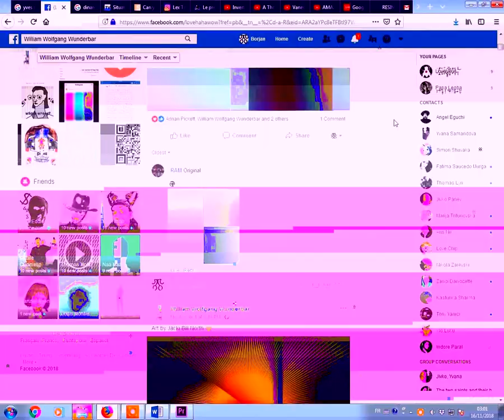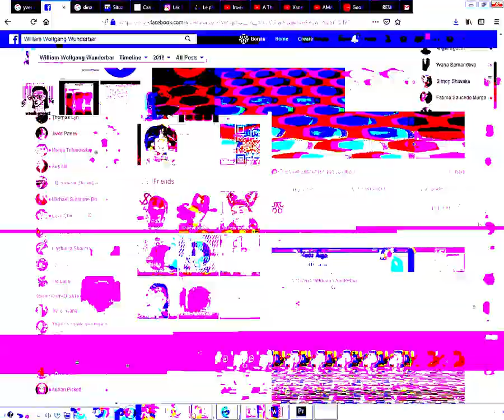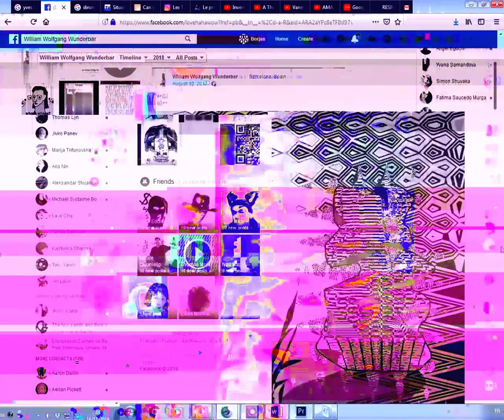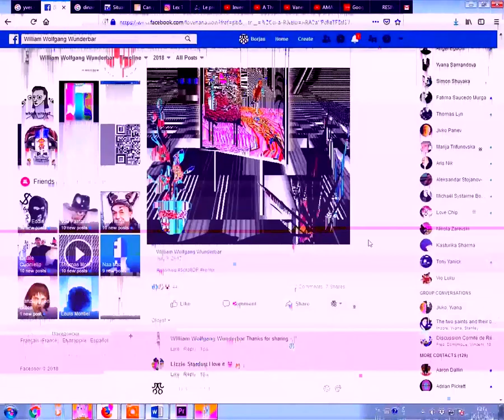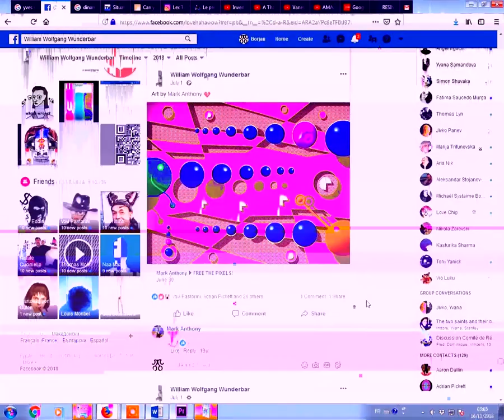Collecting Net.Art : William Wolfgang Wunderbar